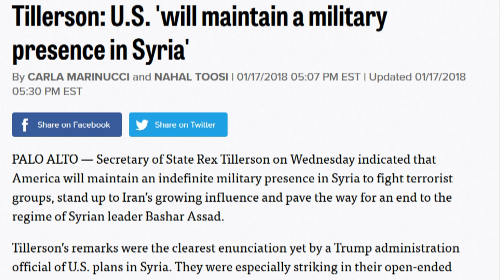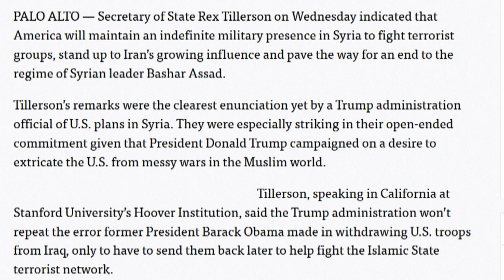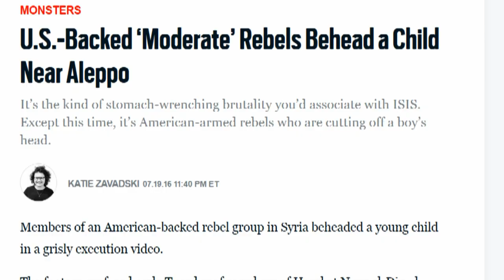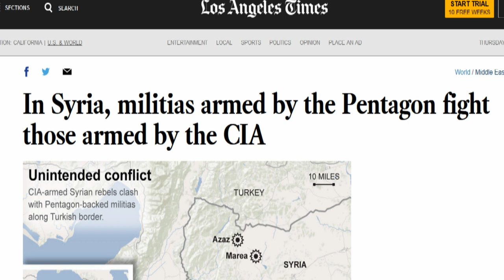Trump Admin Announces Indefinite US Occupation Of Syría, Media & Dems Yawn